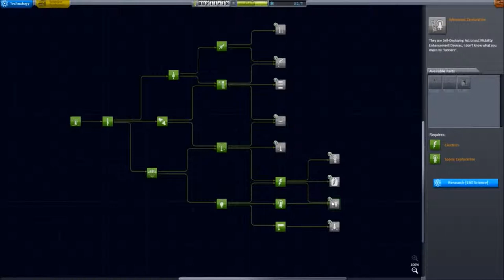Went to Mun, Orbited, and came back to Kerbin :-D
To the Mun and back! I didn't run out of fuel and I got shit tons of science. It was aWeSoMe.